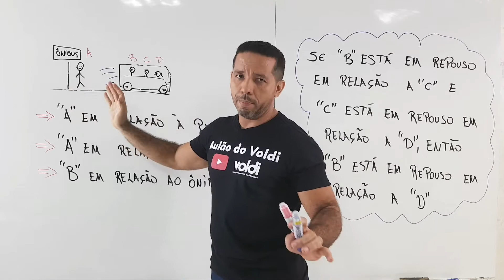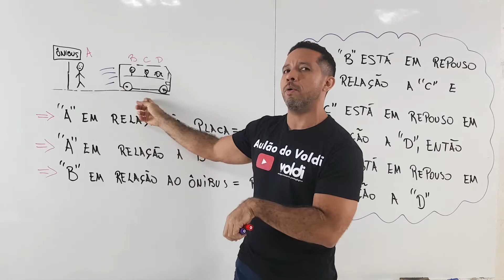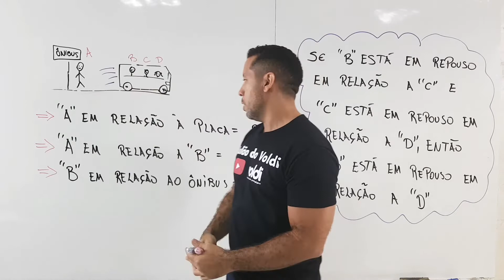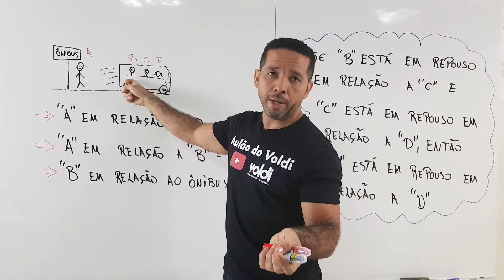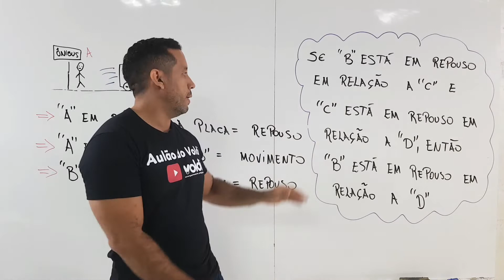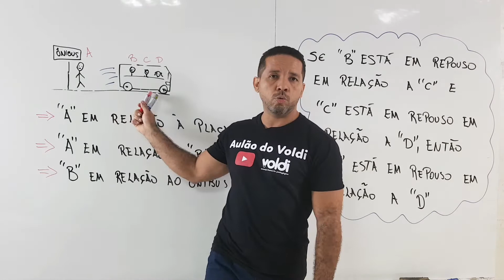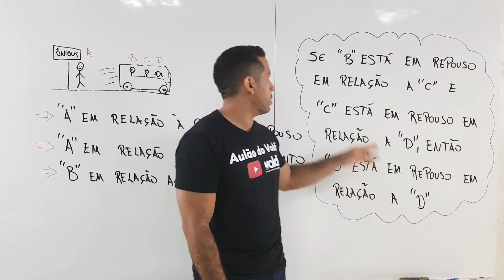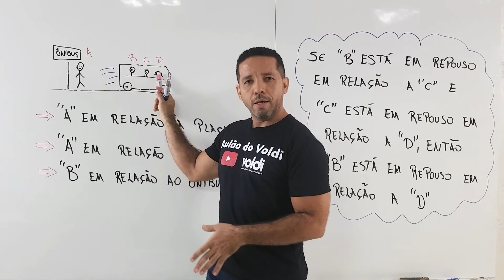➡️ Repouso e movimento (conceitos iniciais)